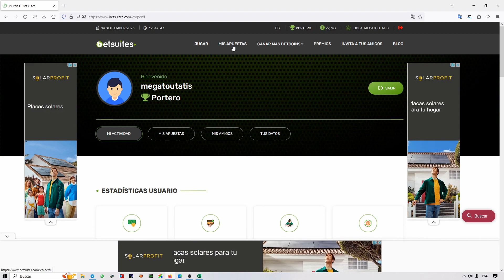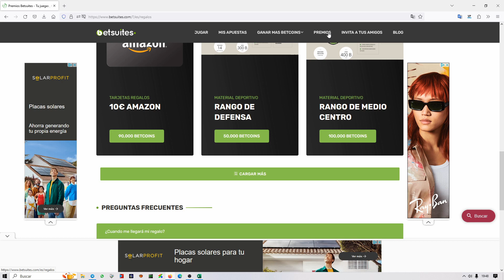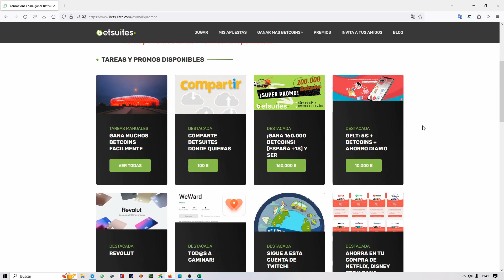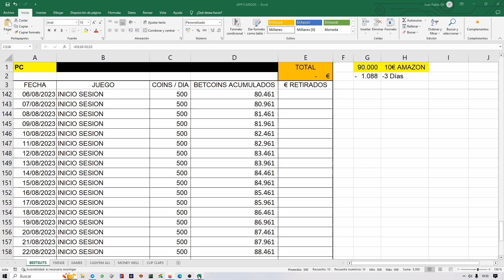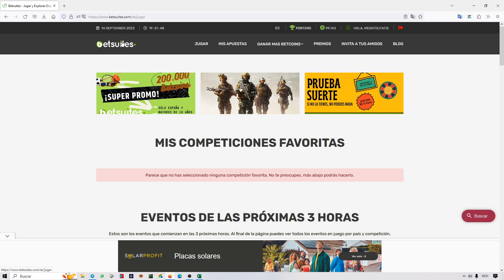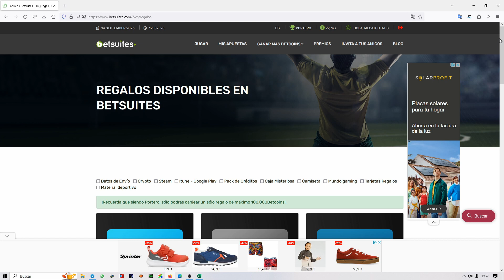Review Betsuites - No paga - Scam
Te presento nuevamente una web de premios en la que he perdido meses sin llevarme ni un miserable premio.